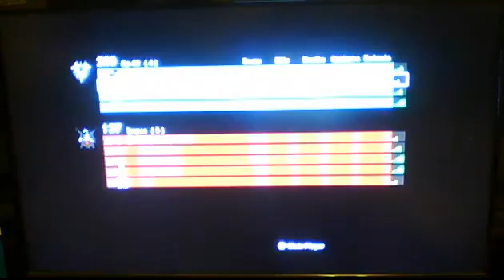COD Black Ops Wii-Domination Match1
First Time I did that type of match and am happy how it went. If you want to add me on this game leave your FC or just go to my profile to get mine